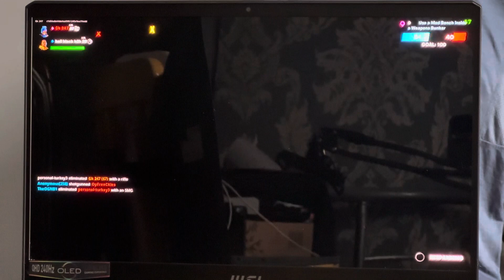Fortnite - MSI Raider GE67HX + RTX 3080 Ti and (Thoughts)